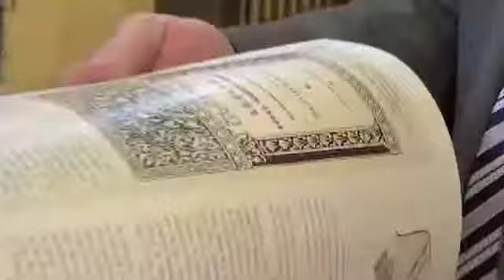Alice Navasargian | "The Immortals" Book Relase in Armenia | Part1